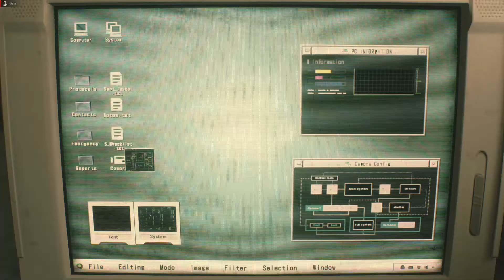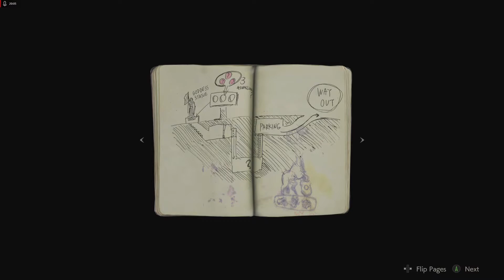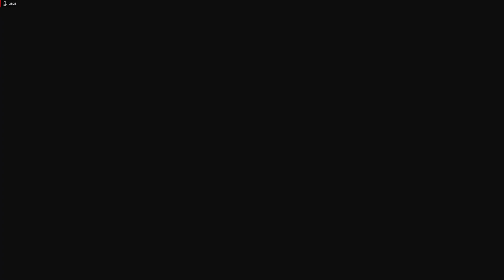WOW THIS GAME HAS CHANGED (Resident Evil 2 Remake Part 1)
Wow has this game really changed since it's original release in 1998. Today we will be taking on the horrors of racoon city as police rookie Leon Kennedy In the Remake of Resident Evil 2!